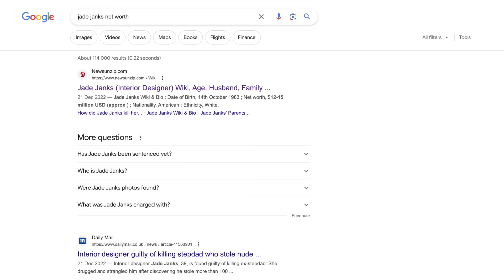She Found Her OWN Nudеs on Stepdads Computer & Wanted REVENGE - Jade Janks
to join the celebration and grab your free birthday decoration!

Hey guys!
Sorry the video is a bit late! It's because I became an aunt for the first time today! So that was chaotic, exciting and emotional!
So today's video is a rollercoaster of crazy! The case of Jade Janks definitely divides opinions so I wanna hear your thoughts on todays case.

PRODUCTS USED:
NAILS
Mooncat in Do You Play Croquet?

Huda Beauty Lovefest Obsessions Eyeshadow Palette
Colourpop Super Shock Shadow in Pinky Promise
Fenty Beauty Hella Thicc Volumizing Mascara
Huda Beauty Jade Lashes 13

NARS Soft Matte Complete Foundation in Deauville
Nudestix All Over Face Color in Bondi Bae
Charlotte Tilbury Matte Beauty Blush Wand in Pillow Talk
Laura Mercier Matte Radiance Baked Powder in Bronze 03
Rare Beauty Silky Touch Highlighter in Mesmerize

LIPS
ColourPop Lippie Pencil in BFF2
Fenty Icon Semi-Matte Refillable Lipstick in Motha Luva